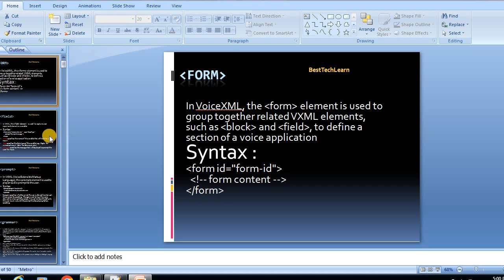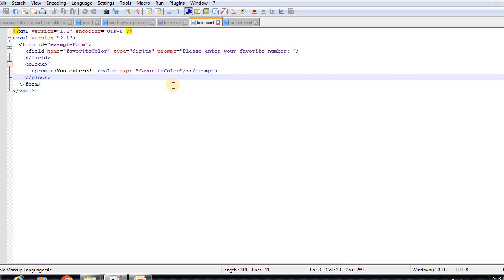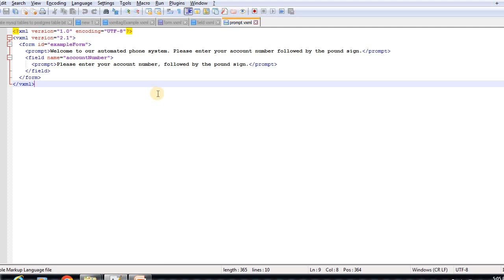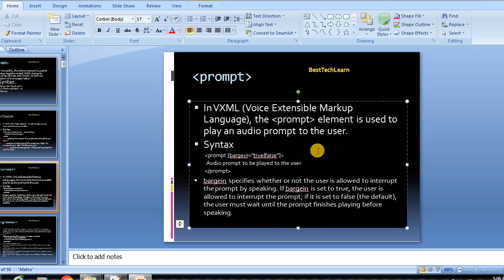VXML Telugu Tutorials #6 - Form,Field, Prompt Elements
VXML Tutorials #6 - form,field, prompt Elements
VXML Tutorials - VXML Elements / tags IVR Contact Center #5